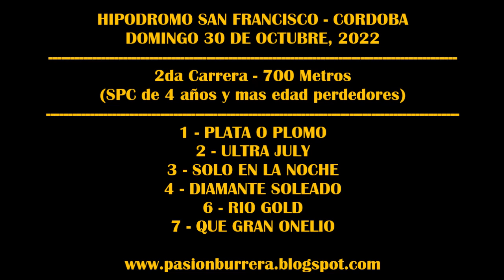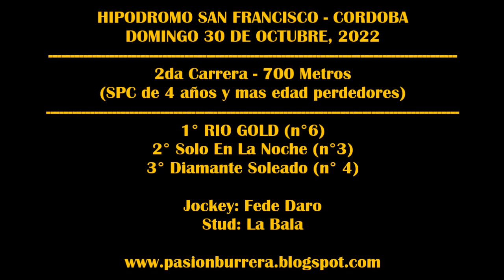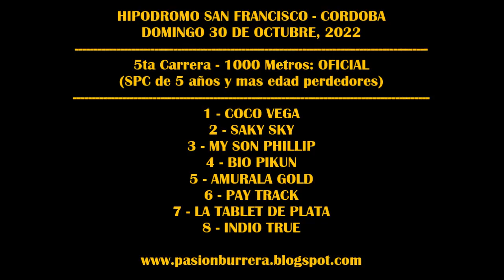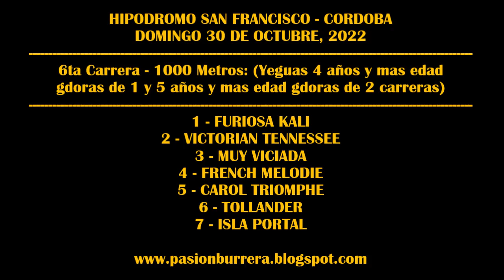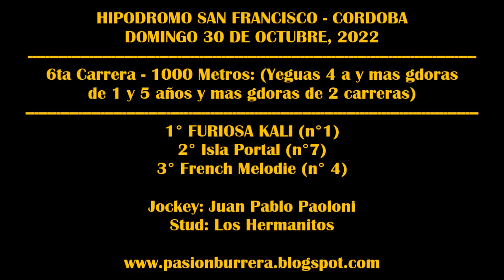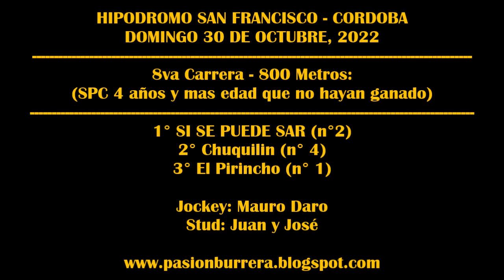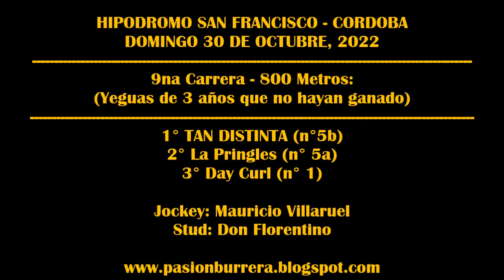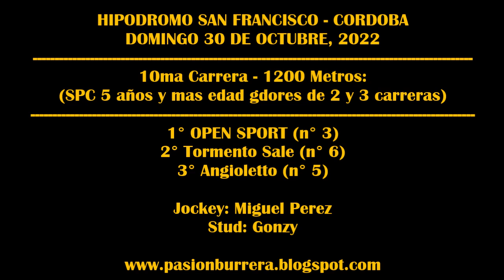REUNIÓN N° 7 HIPODROMO SAN FRANCISCO (30-10-2022)